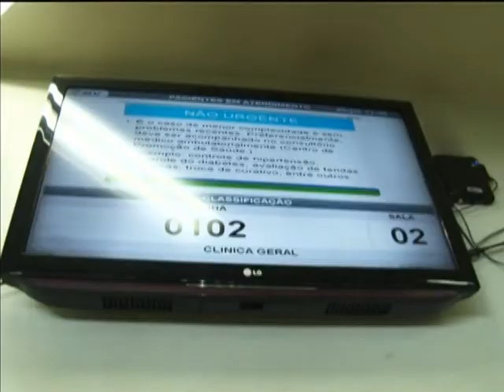Governo destina R$ 50 milhões para reforma e modernização de Unidades de Pronto Atendimento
NBR NOTÍCIAS - 14.04.14: Unidades de Pronto Atendimento (UPAs 24h) de 23 cidades vão receber R$ 50 milhões para reforma e modernização dos locais. Os municípios beneficiados são do Rio de Janeiro, São Paulo, Ceará, Minas Gerais, Goiás, Rio Grande do Sul, Mato Grosso, Mato Grosso do Sul e Pará. Mais de 200 UPAs funcionam em todo o Brasil. Até o final de 2014, o governo federal pretende investir R$ 2,7 bilhões na construção de novas UPAs. As Unidades de Pronto Atendimento (UPA) funcionam 24 horas por dia, sete dias por semana e podem resolver 80% dos problemas de saúde das pessoas e, assim, diminuir as filas nos prontos-socorros dos hospitais.